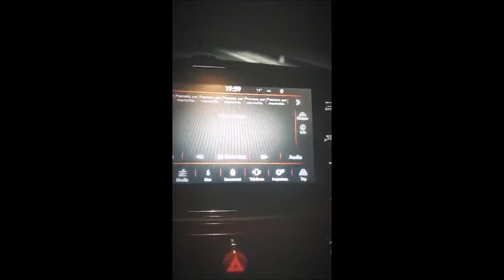Kekko Dany - Senza e nuje 2020 (Prossimamente il video online..)💣💣💥💥